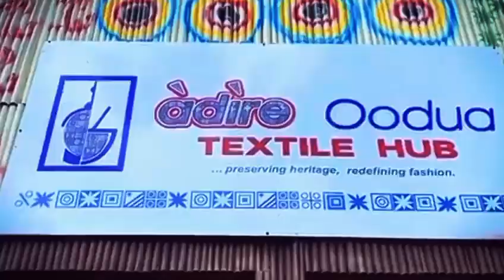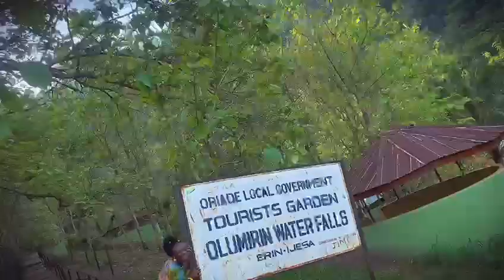United Nations International Youth Day 2024 by Adewunmi Adekunle Africa Region.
Wendy Noren's Beauty Villa is celebrating United Nations International Youth Day by showcasing 40 under 40 owned businesses in it's special magazine for the Youth. The Youth have decided to stand up to their world and build a more sustainable society for themselves and the upcoming generations.
Princess Dr Yewande Okunoren-Oyekenu is the CEO of Wendy Noren Medical Research Institute and Wendy Noren's Beauty Villa and will be hosting the Youth for their various projects this 2024. She's also the International Human Rights Commission Ambassador in United Kingdom and Multi National Volunteers Coordinator Special Monitoring Mission International Human Rights Commission United Kingdom and North America Region.
Adewunmi Adekunle in the video is one of her mentees and will focus on Africa and its Diaspora. Adewunmi is the 2024 Miss Tourism Osun State and Youth Ambassador for Arts and Culture (Yoruba Tribe), SMM IHRC Wales, United Kingdom.